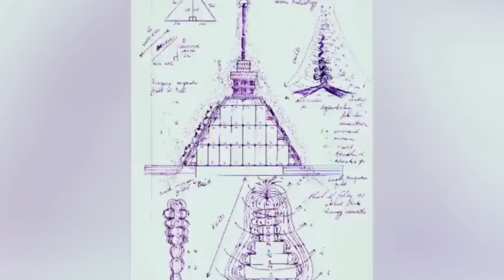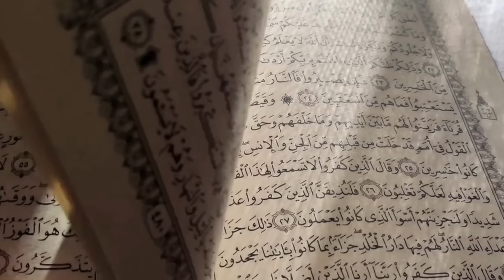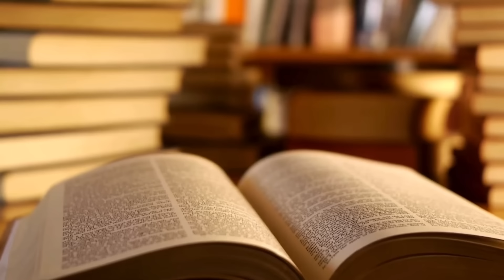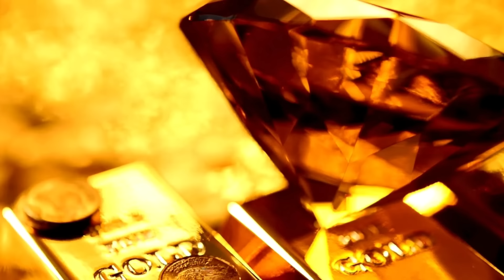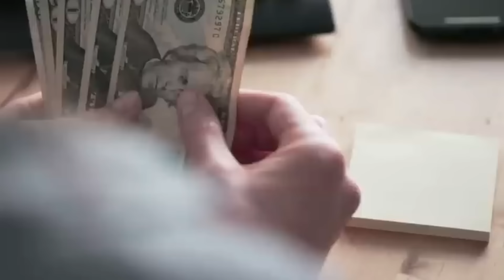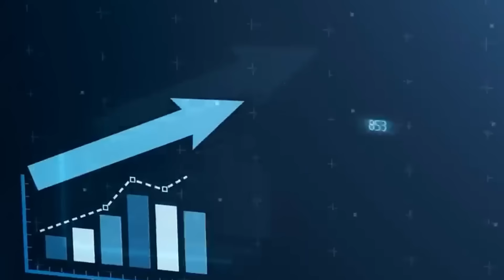Aliens haben diesen Mann entführt, und was er erzählt hat, jagt jedem einen Schauer über den Rücken!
Willkommen zu unserer spannenden Entdeckungsreise. Glauben Sie, dass es Außerirdische gibt und dass sie sich sogar unter die normalen Menschen auf der Erde mischen? Es mag glaubhaft sein, aber wo sind die Beweise dafür? Alec Newald enthüllt rechtzeitig seine mysteriöse Begegnung mit Freunden aus einer anderen Zivilisation. Ist dies wahr und wie ist es geschehen? Lassen Sie uns in der heutigen Reise in die Details dieser Geschichte eintauchen.

00:00 Einführung
00:31 Geschichte
02:25 Außerirdische
07:16 Die Stadt
12:10 Die Blauen
14:00 Die dunkle Macht
17:38 Die Falle
30:43 Das Ende